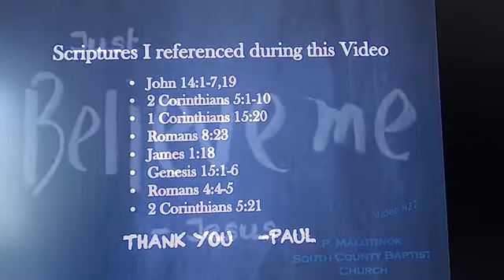Just Believe Me - Video # 22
If there was one thing Jesus would say to us, it would be,"Just Believe Me".  I shared this  message at our Uncle's memorial.  I thought I would share it with you.